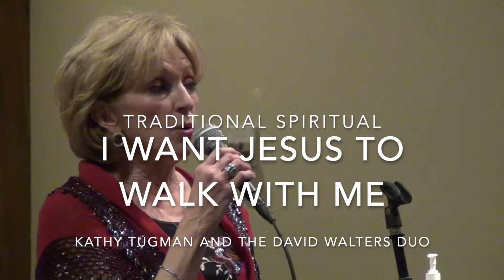I Want Jesus to Walk with Me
Sung by Kathy Tugman with the David Walters Trio.